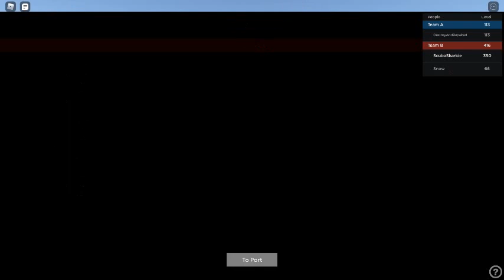(Skip To 9:40 | Best Moment!!) TAIWAN 🇹🇼 Hsiung Feng vs CHINA 🇨🇳 Type-1130 | Le Bote Rebooted ROBLOX